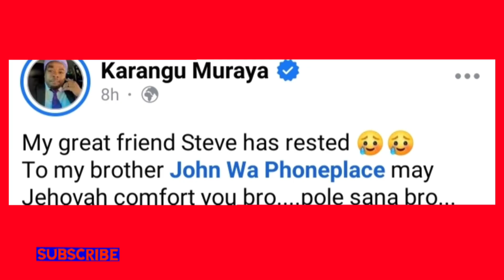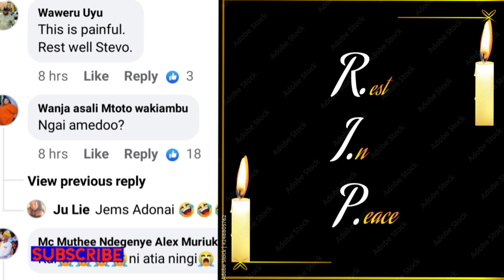HEARTBR£AKING MONDAY💔SAMIDOH THROWN INTO A PAINFUL LOSS😞RIP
SAD MORNING 😞 REST IN PEACE STEVE WA PHONE PLACE